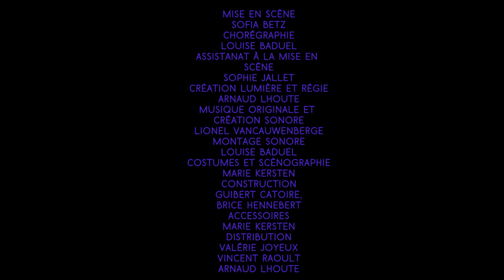SYSTEME 2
TEASER 2017